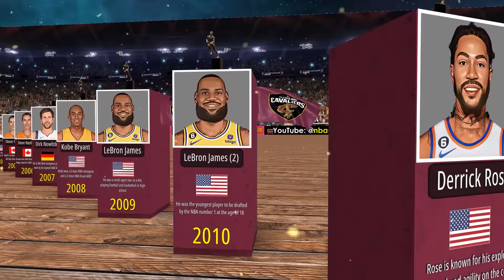All NBA MVP Winners 1956-2023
The National Basketball Association Most Valuable Player Award (MVP) is an annual National Basketball Association (NBA) award given since the 1955–56 season to the best performing player of the regular season 🏀

Hi, my name is Timur. I'm professional 3d modeling artist. I make videos with Unity 3d and Blender software.